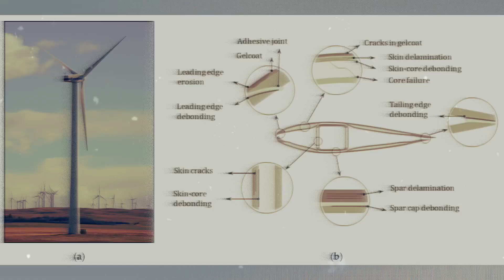North American Wind Power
North American wind power has grown significantly in recent years, becoming a key component of the region’s renewable energy transition. The United States, Canada, and Mexico have expanded their wind energy capacity, with large-scale wind farms operating across the Great Plains, Texas, and offshore locations along the East Coast. Advances in turbine technology and government incentives have helped drive down costs, making wind energy more competitive with fossil fuels. In the U.S., wind power now generates over 10% of the country’s electricity, while Canada continues to expand its wind projects, particularly in Ontario and Alberta. Meanwhile, Mexico is investing in wind farms to diversify its energy mix and reduce reliance on oil and gas. Despite these advancements, challenges such as grid integration, transmission infrastructure, and local opposition remain key factors influencing future growth.

However, any issues, Please Knock At
► FAIR-USE COPYRIGHT:
1)This video has no negative impact on the original works (It would actually be positive for them)
2)This video is also used for teaching purposes.
3)It is transformative in nature.
4)I ONLY used bits and pieces of videos to get the point across
where necessary.